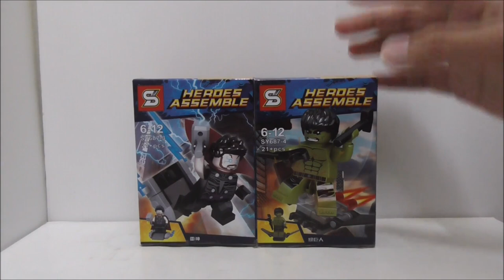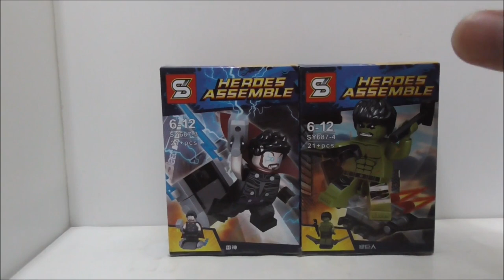Haul #19 Giveaway Winners Announncement by Twistedtrooper 232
Info I need:
1)Your full shipping address
2)Your full real name
3)Your phone number, any that can contact you
4)The figure you want (Thor/Hulk) Only choose one
6)Additional requests

Note:
1)I can send it to wherever you live
2) Shipping is going to take a while
3)Please send me the info as soon as possible
4)If the winners did not respond within a certain amount of time , new winners will be chosen